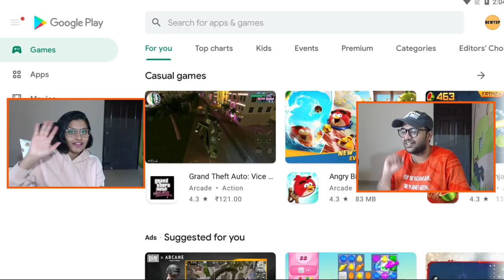FUNNIEST COUPLE GAME 😑 அழகு ராஜாவும், அற்புத ராணியும் !!😂😂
COMICS BOB - One of the Worst/Bad Mobile ANDROID Game we have played. Do you need more of Android Gaming, Mobile Gaming, Caveman Adventure Games, etc...?? Got any suggestions for more worse android games. Do tell in comments below.